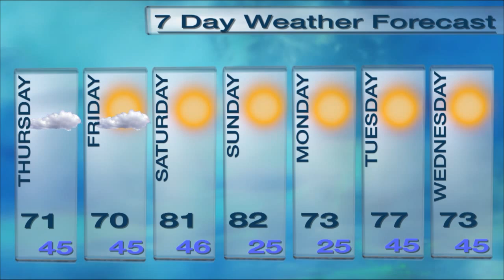CTV Weather Segment: Wednesday, Oct 7, 2015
CTV Anchor Madison Sloan gives weather updates for the upcoming week.